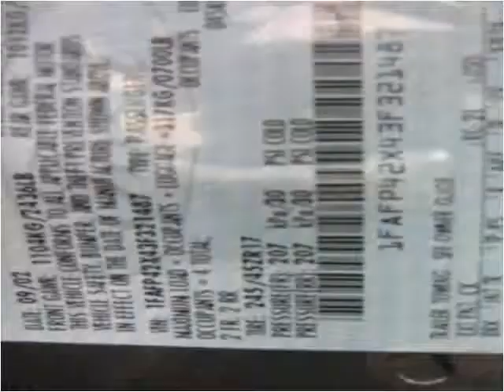2003 Ford Mustang Used Cars W Babylon NY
This 2003 Ford Mustang is available from Frontline Auto Sales.